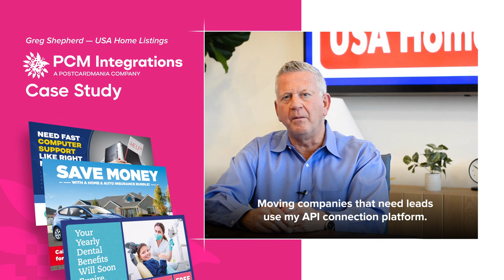Real Estate Direct Mail Automation: How a Data Company Integrated with PCM Integrations - Short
Join us in this insightful video case study as USA Home Listings takes center stage to share their journey of success and how partnering with PCM Integrations transformed their approach to real estate data marketing.

Discover how USA Home Listings harnessed the capabilities of PCM Integrations to:
- Elevate their property listings with precision and impact.
- Enhance market analysis for informed decision-making.
- Streamline operations through the strategic use of PCM Integrations' Direct Mail API.

Get ready to explore the nuts and bolts of USA Home Listings' experience, as the founder walks you through the tangible benefits of working hand-in-hand with PCM Integrations. From enhanced homeowner data services to targeted automated mailing campaigns, USA Home Listings shares how PCM Integrations became an integral part of their success story.

This case study isn't just a showcase of technology; it's a firsthand account of the impact PCM Integrations has had on a real estate business. But here's the exciting part – you can also harness this power and seamlessly integrate with our Direct Mail API for your own success story!

Ready to unleash the power of PCM Integrations for your business?